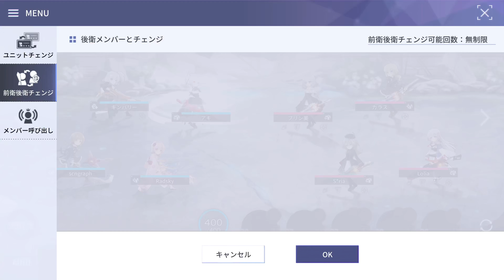アサルトリリィ Last Bullet（ラスバレ）: UYGLZ夕立隊 Legion Battle [UYGLZ夕立隊] vs [まいぺーす軍団] 4/6/2023